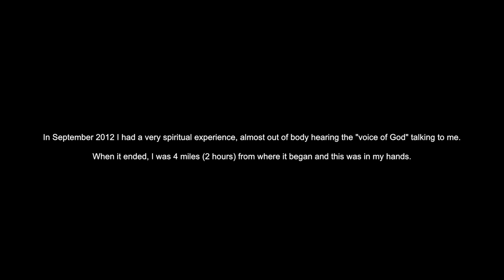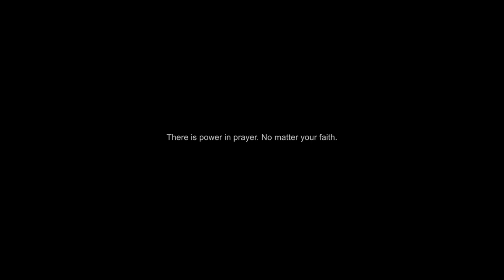PRAY FOR THE WORLD\\ME - A Purpose Project by FAAM I&I LLC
We all call ourselves "Me". We (people) make the world. PRAY FOR US\\IT.

This project is for earth. Mission being to "unite the world" even if just momentarily. 'Me' represents humanity it's bigger than just praying for Africa or pray for Paris or pray for Brussels it's about praying for people full stop. From another perspective 'Me' represents our world calling to us for help. The idea is to use this video as a platform to pray... the hope being to collectively see our prayers create/make change. SO if you have faith (no matter what religion) and want to support then please share & most importantly pray.

DIRECTOR: Wes Rashid

Performed by Infecta
Infecta appears courtesy of Supreme Songs Ltd & Independent Music Group Ltd